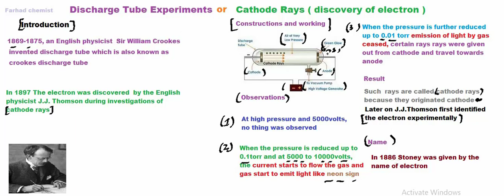Chemistry Grade 11 Unit 1 Discharge Experiment Discovery Of Electron Discovery Of Cathode Ray